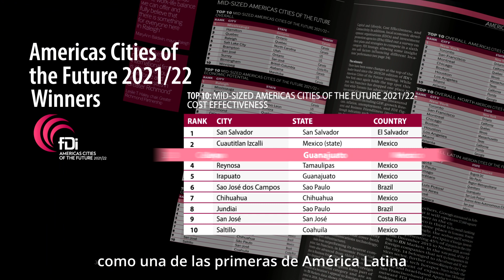CELAYA: Mentefactura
Celaya es una ciudad con futuro 👨‍👩‍👧‍👧.
Con instituciones educativas🏫 y empresas🏢 que están a la vanguardia, mirando hacia adelante ante los nuevos retos tecnológicos🖥️.